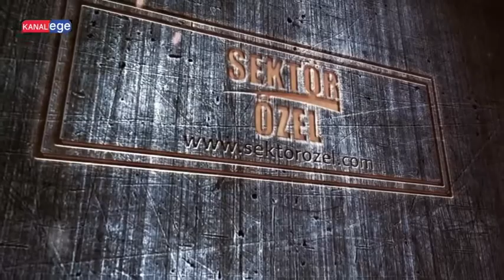NUR ETİKET VE MATBAA - TOPKAPI/İSTANBUL - SEKTÖR ÖZEL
NUR ETİKET VE MATBAA İşletme Yetkilisi, MUAMMER YÜCESOY ve ekibine bizleri konuk ettiği için teşekkürlerimizi sunar, KANAL EGE ailesi olarak başarılarının devamını dileriz.